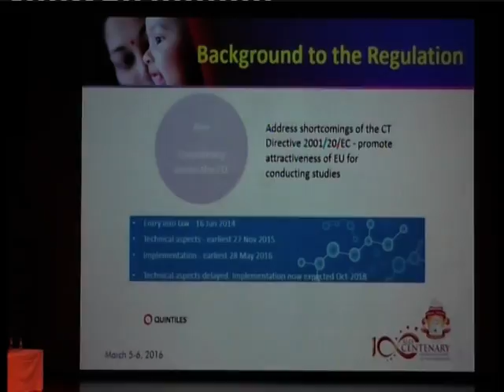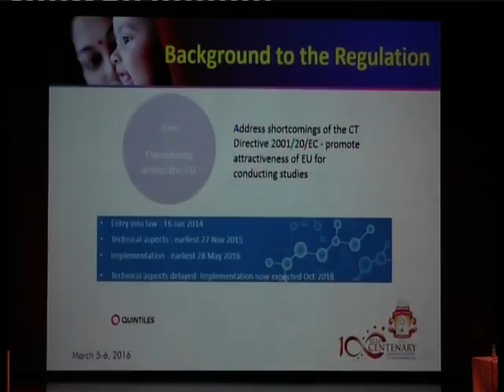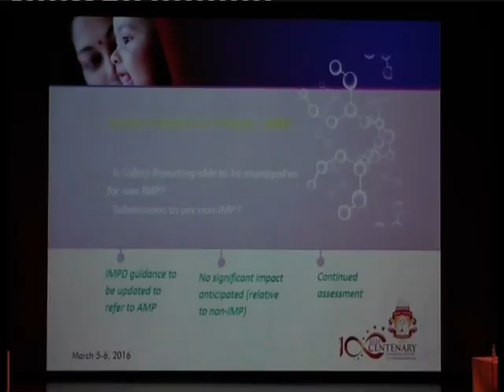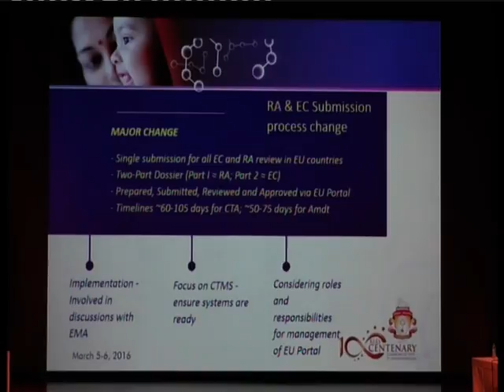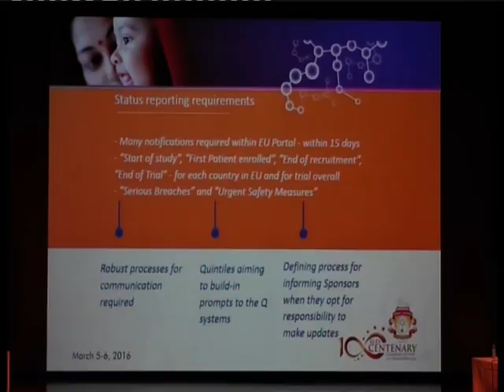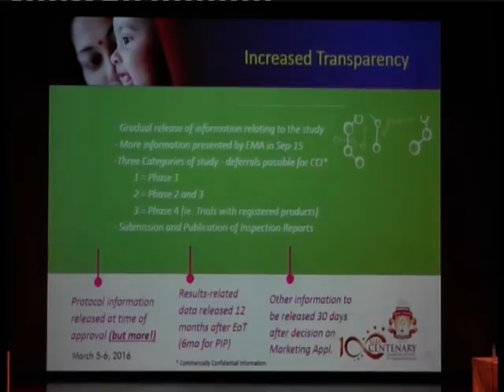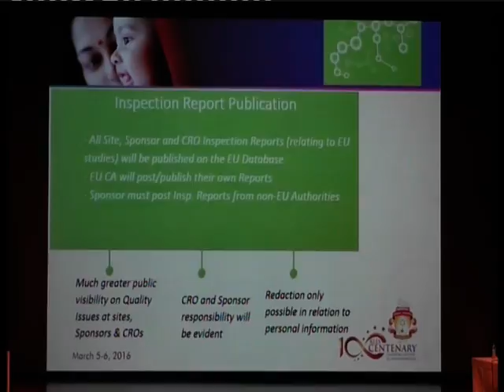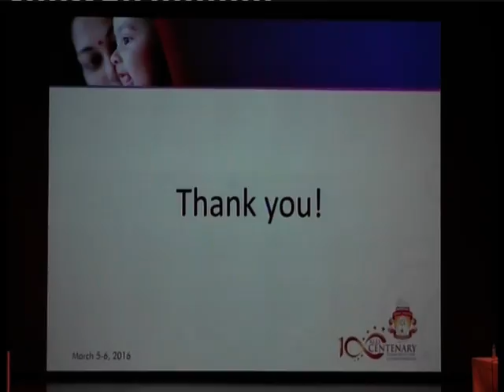Ms Petra Vohringer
Europian Union Clinical Trail Regulation:  Impact and Plans